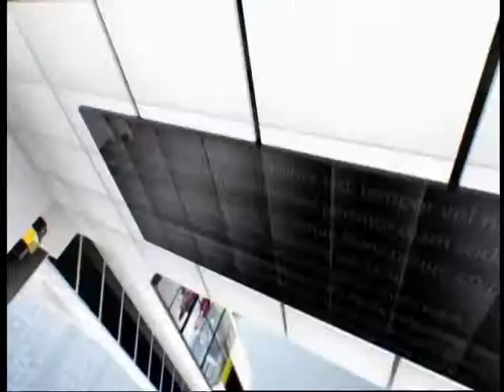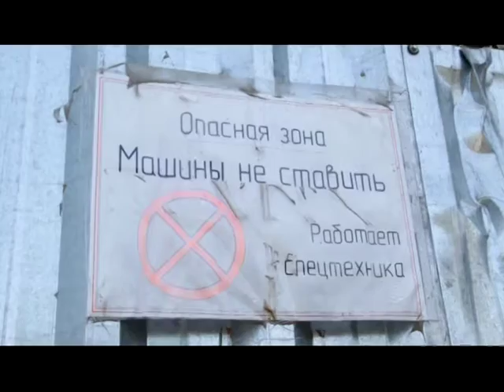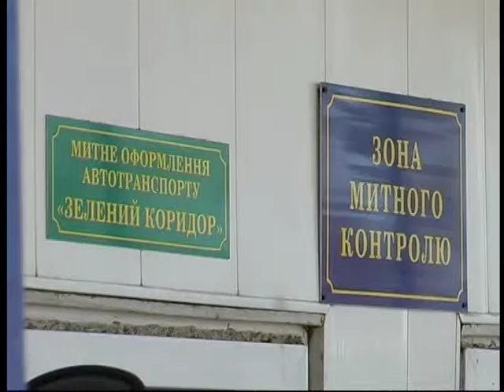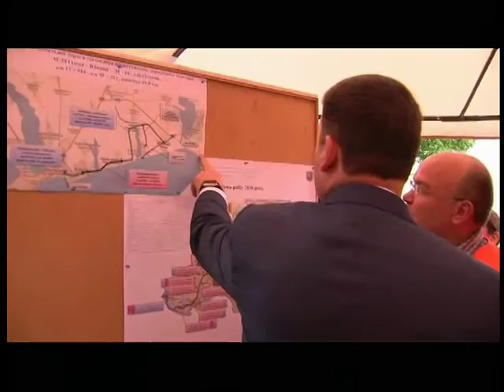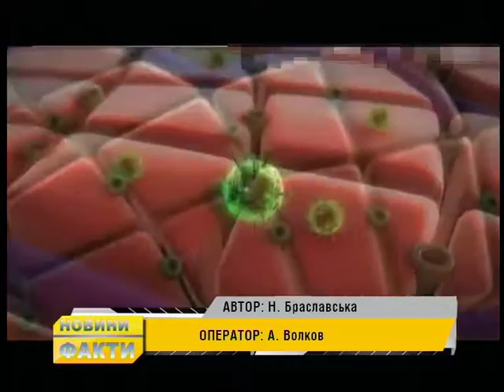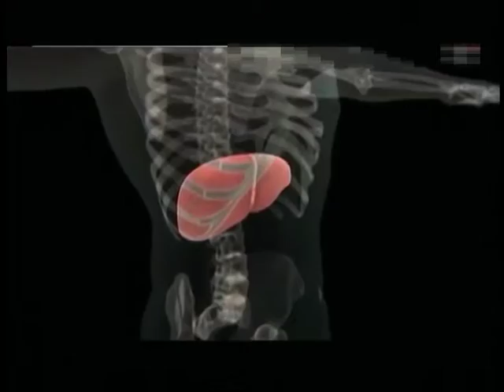"ФАКТИ" від 28.07.2016